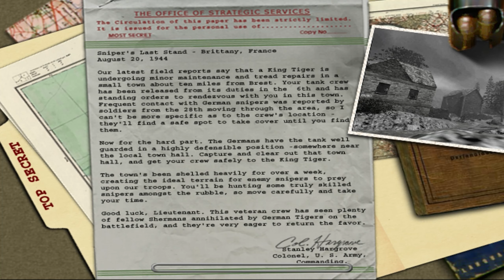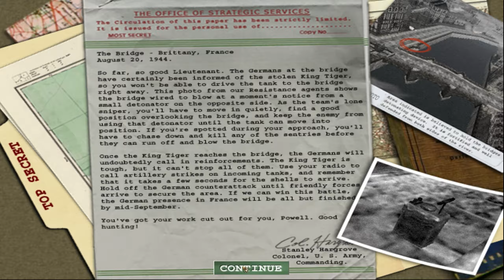Medal of Honor Allied Assault Mission 5 Brittany [1440p]